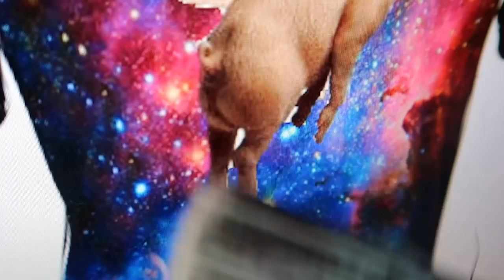T SHIRT CHALLENGE! BECCA AND RYAN SHOW! WEBSITE LAUNCH ANNOUNCEMENT!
BECCA AND RYAN SHOW! Today on the new T-Shirt Challenge, they each made a custom shirt for fun and whoever sells the most of their shirt wins the contest! ↓↓↓↓↓↓ CLICK TO SEE MORE ↓↓↓↓↓↓↓↓
The prices of these shirts will go up after December 10th! So get them now to help support your favorite host! Or, get them both and show your love! They can make a great gift for the beach house fan in your life!

Intro Theme song by Cody Crabb:
Codycrabb.com